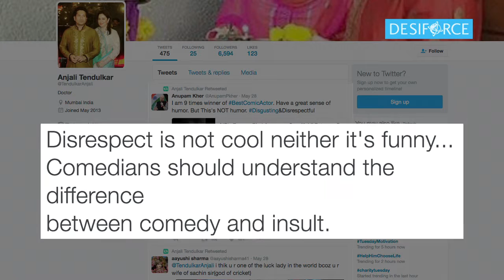Anjali Tendulkar reacts on her husband's insult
Sachin Tendulkar's wife Anjali Tendulkar comes out in support of him and shown her anguishness on Tanmay Bhat's video.